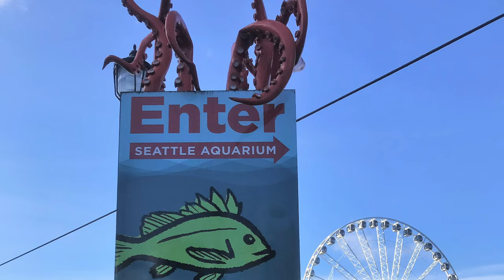Aquarium Musicale - Nordic Folk Tunes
This ensemble was named Northern Sea Otter by Phyllis.  The group has two violins, a viola, and a cello and is playing Nordic folk tunes arranged by the Danish string quartet.

Until about 15 years ago there was an active sea otter breading program at the Aquarium.  There were also rescued otter pups.  Phyllis was part of the otter watch, observing “pup and mom” at midnight on cold rainy nights.  It was at that duty, while warming up in the Underwater Dome exhibit, that she had the idea of playing quartets at the Aquarium.  Thanks to the sea otters for setting the waves in motion for tonight’s event!

A footnote to the story:  Phyllis now works in the lab.  Although the breeding program ended years ago, she still works with them indirectly.  In her current lab job, sea otter poop and hormone assays have played a large role in what she does!